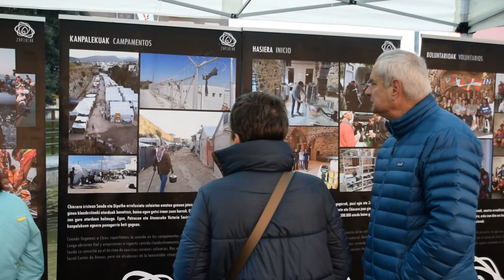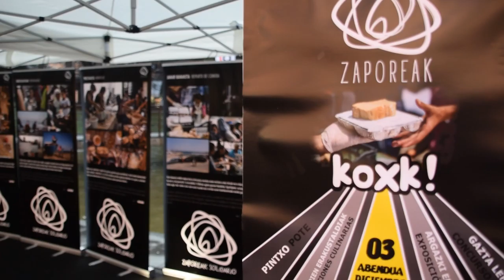Koxk! 2017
Eneko Goia
Donostiako Alkatea